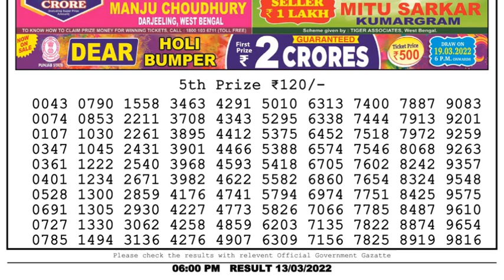Nagaland Lottery Sambad Result | Dear Lottery